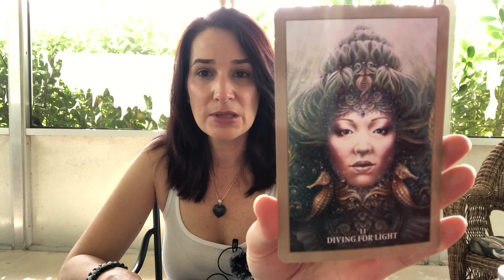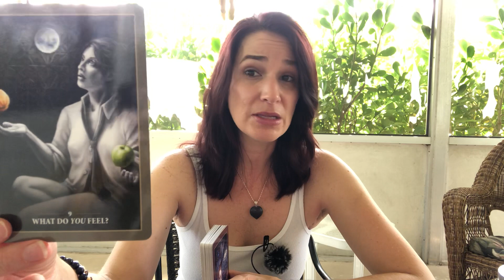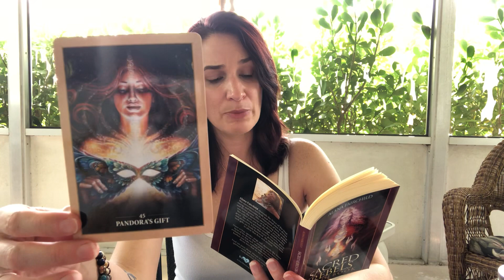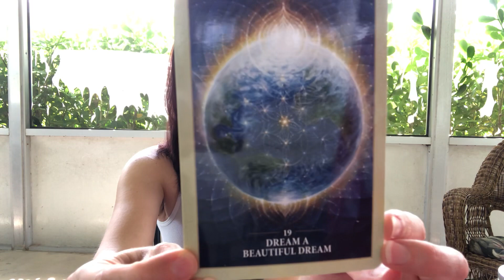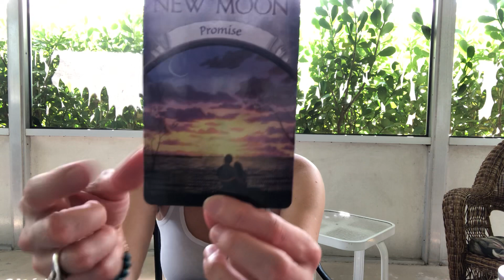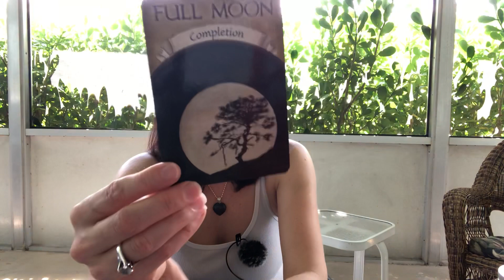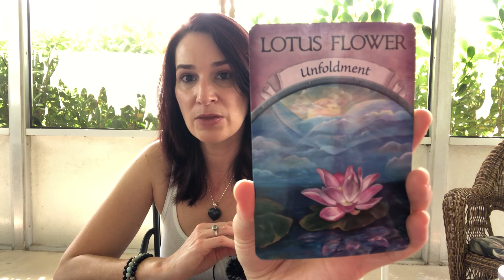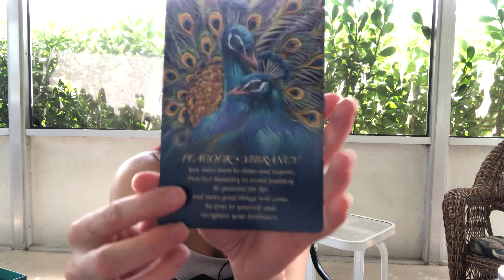TWIN FLAMES 🔥 POWERFUL CHANNELED MESSAGE OF HOPE ~ BIRTHING THE NEW EARTH 🌍 🧚🏻‍♀️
Twin flames, the time is here. We are birthing the New Earth. There is no turning back and there is no more preparation. WE HAVE ARRIVED. DFs, stay in your power and hold your boundaries even with your beloved. DMs, find the courage to end karmic cycles and honor your true essence. divinefeminine # divinemasculine

For a Personal Reading / Energy Healing Session

*Amazon Wishlist ~
If you feel called to send me card decks that you would like to see me use on this channel for readings